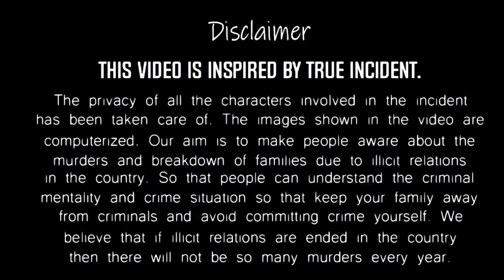28 की महिला 14 का लड़का सम्बन्ध बनाते हुई मौत | crime story | Usman Saifi Safar | crime news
28 की महिला 14 का लड़का सम्बन्ध बनाते हुई मौत | crime_story @UsmanSaifiSafar

28 की महिला 14 का लड़का सम्बन्ध बनाते हुई मौत | crime story | Usman Saifi Safar | crime news

ASN crime affair
Sk vardat Tak
affair crime news
viral news
Crime patrol
क्राइम अफेयर
aasharam 3
SM affair
imdian affair
Current affairs
current affairs
daily current affairs booster
Savdhaan India
savdhan india 100 fight back
सावधान इंडिया
daily current affairs in hindi
Indian affair